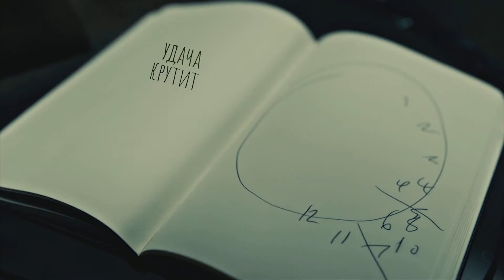hannibal | без промаха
"Жизнь - это клетка, и клетка, и клетка,
Небо - цемент,  и как ни крути, везде все равно клетка
Различен лишь цвет"

pyrokinesis - без промаха